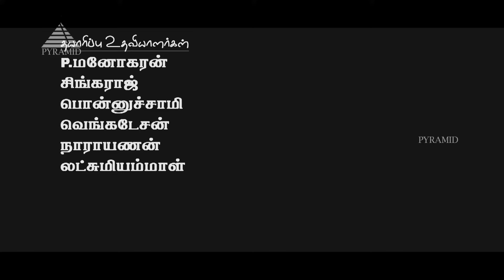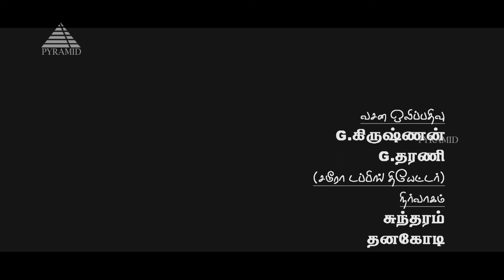Marupadiyum Movie Songs | Ellorukum Nalla Kaalam Video Song | Aravind Swamy | Revathi | Ilaiyaraaja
Marupadiyum Movie Songs. Ellorukum Nalla Kaalam Video Song on Pyramid Music. Marupadiyum Tamil Movie ft. Revathi, Nizhalgal Ravi, Arvind Swamy, Rohini, Vinodhini, Sathya among others. Directed by Balu Mahendra, produced by Ashwin Kumar and music by  Ilaiyaraaja.